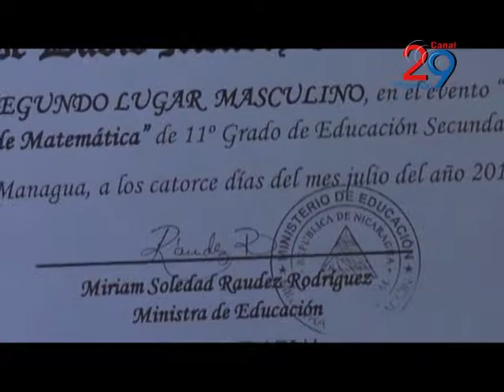AHORA NOTICIAS - GANADORES OLIMPIADAS MATEMÁTICA